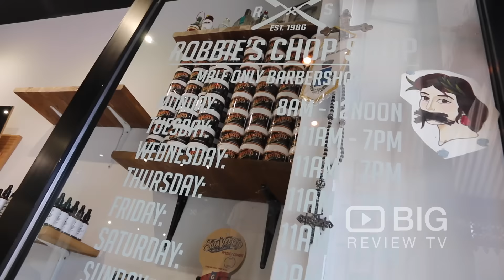Hair and Beauty | Robbie's Chop Shop | Barber Shop | Hyde Park | SA | Review | Content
Robbie's Chop Shop | 3/114 King William Rd Hyde Park SA Australia 5034 | Barber Shop